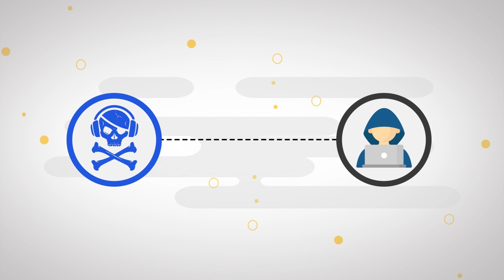.MUSIC domain name advantages over .COM: Trusted, verified & safe - Explainer video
What is .MUSIC? What are the benefits of the .MUSIC domain name extension? What are the advantages of .MUSIC in comparison to .COM? How a verified .MUSIC identity for artists, bands, creators, music industry professionals and companies  creates trust, increases your brand's search ranking and protects intellectual property, such as copyright and music trademark. .MUSIC creates a safe haven for global music consumption, engagement and connection.